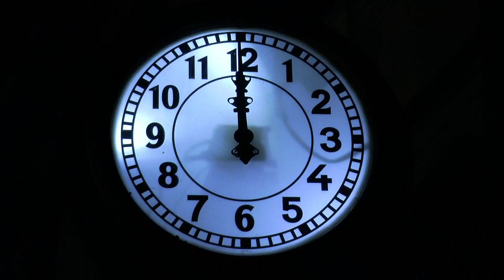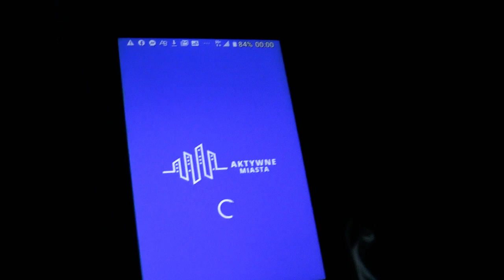Kręcimy dla Białej Podlaskiej! Nocna inauguracja rywalizacji o Puchar Rowerowej Stolicy Polski